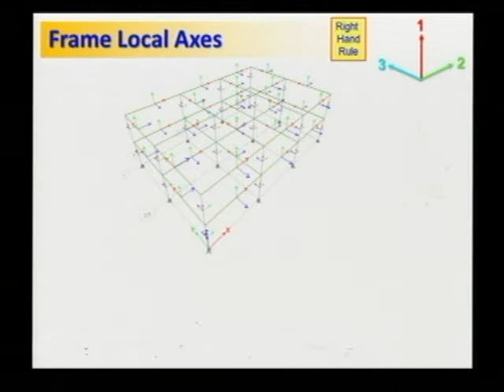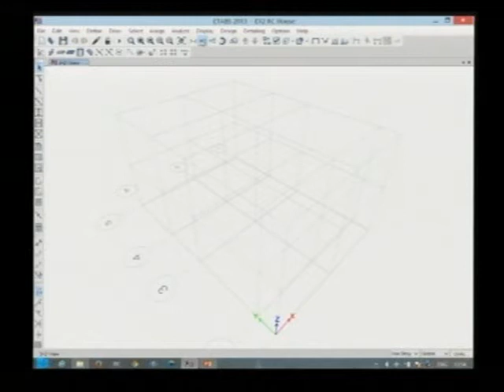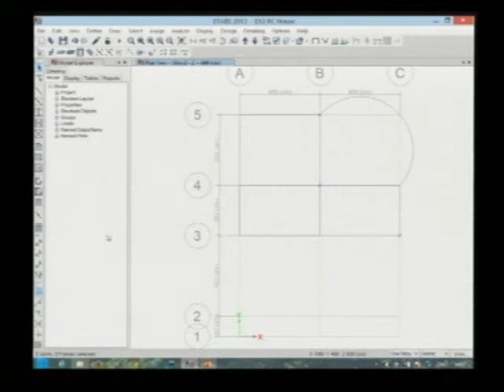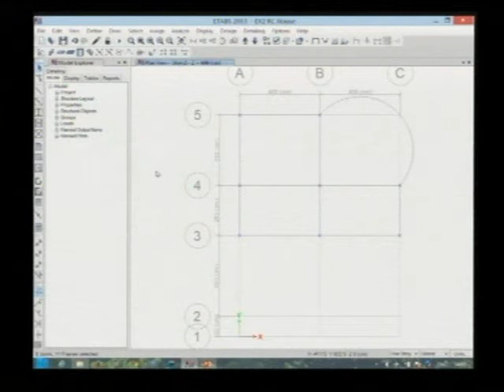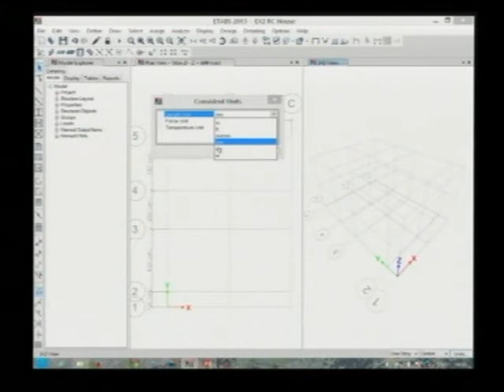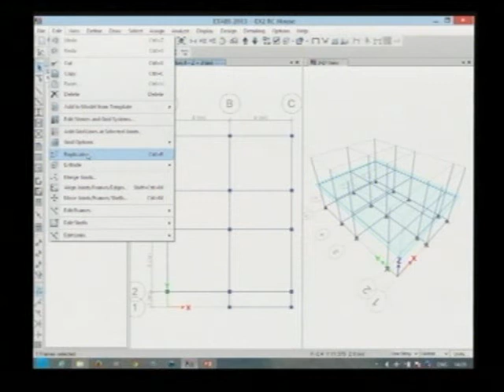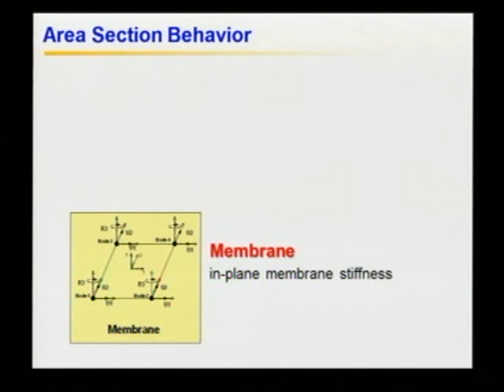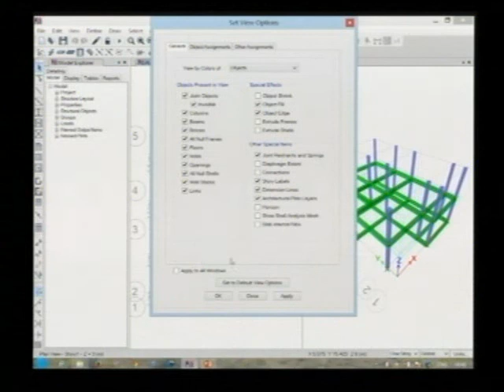อบรม ETABS (2013) เพื่อการออกแบบอย่างมืออาชีพ รุ่นที่ 6 (ช่วง 4 / 14)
การประยุกต์ใช้โปรแกรม ETABS (2013) เพื่อการออกแบบอย่างมืออาชีพ รุ่นที่ 6

ผศ.ดร.มงคล จิรวัชรเดช

อบรมวันเสาร์ที่ 20 ก.ย. 2557 และ วันอาทิตย์ที่ 21 ก.ย. 2557